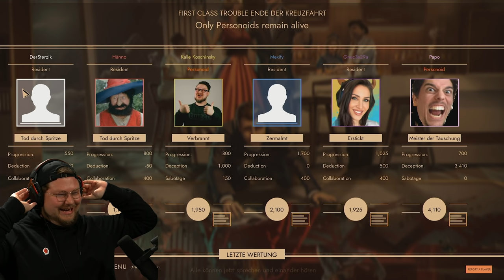Das REINSTE CHAOS mit @mexify 😂😂😂 | First Class Trouble | Sülze 89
Moin Mädels moin Jungs! In der heutigen SÜLZE Folge ist der liebe @mexify mit dabei :D

Wir haben noch einmal FirstClassTrouble gespielt. Kommende Woche gibt es dann was neues!